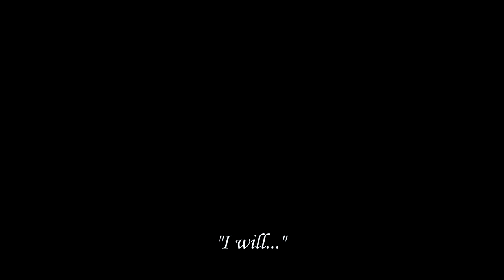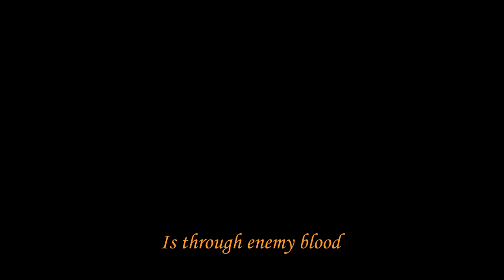7 - Cinematic Roleplay! Requiem Skyrim: Lost Books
Sometimes battles aren't about good vs. evil.
More often than an hero would be willing to admit, the conflicts are shaded in gray. This is a story about one of those moments.

A traitor and thief ran away from the college with value books, Orthorn is his name. Some say he had noble intentions, as he may have used the books as a diplomatic tool, perhaps trying to end a long rivalry that exist between Winterhold and the guild of Mages located at Fellglow Keep.

None of this matter for Selena Helvius.  One of those stolen books may contain key information regarding the recent artifact she and Tolfdir found in Sarthaal.  The Psijic are asked for her help, the events that are to unfold may be disastrous... She needs more information...

She hopes Fellglow keep will peacefully handle her the books, but she expects heavy resistance.

If force is required, she will use it. The books must be on her hands at the end of the day, even if all mages in the keep have to be destroyed.

Main mods used:
Requiem: A roleplay overhaul
Frostfall
iNeed
Get snowy
Lightning during Thunder Storms
Convenient Horses (+Herding)
Asky - Almost like a real dog
Nature of the beast
Companions and Followers
Interesting NPCs
Take notes - Journal of the Dragonborn
More Hotkeys Please
iHUD
Poupouri ENB preset
Enhanced Camera
Fire and Ice overhaul
Immersive College of Winterhold
Natures Lure Subtle

This lets play is more meant to be seen as story-telling...  The episodes are heavily edited to provide a more cinematographic feel.

See this as a halfway between a Lets play and a Machinima.

Thank you everyone from Reddit, Youtube and Nexus that have been providing me tips on how to improve this.  I really appreciate it.